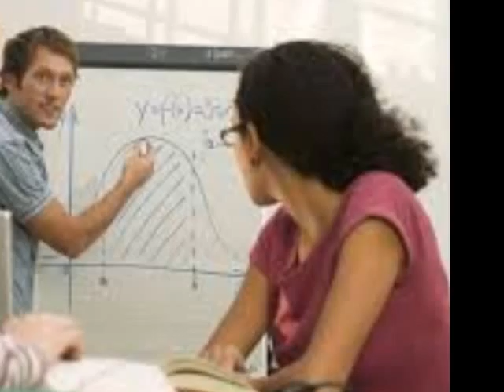60 Sec Video-Tabitha S.